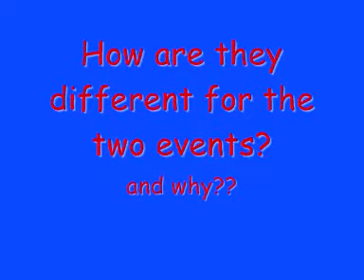Samoan Tsunami v Indonesian Earthquake - Causes and Effects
This is an educational video designed for secondary school geography students.
It encourages students to compare and contrast the causes and effects of the two recent earthquakes in Asia - the Tsunami that struck Samoa on 29th September 2009 and the Earthquake in Padang Province, Sumatra, Indonesia on 30th September 2009.
It makes use of two news reports from Sky News.
In addition, there is a very useful video on the BBC News